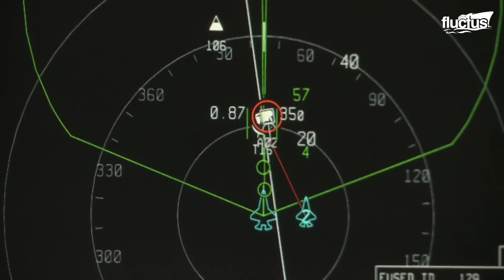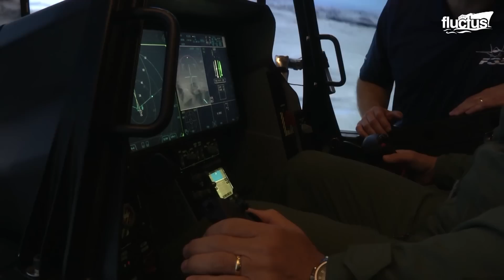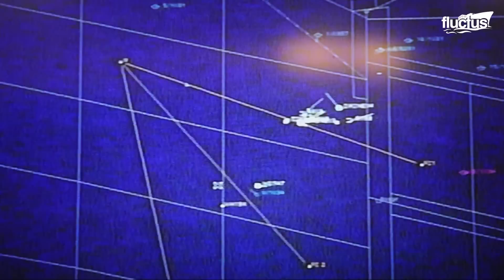Why US Pilots Are Forced to Dogfight Each Other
Welcome back to the FLUCTUS channel for a discussion about US Military air combat training using planes like the F-15, F-35, and A-10 Thunderbolt.